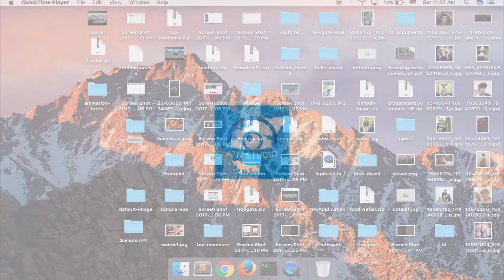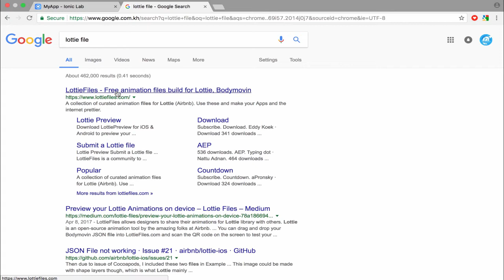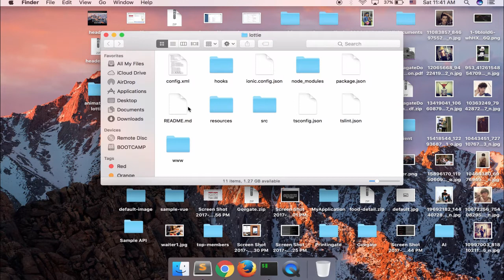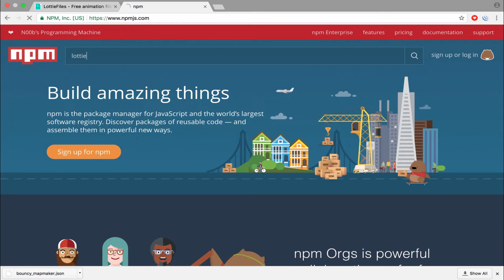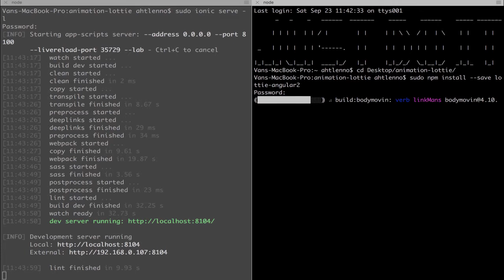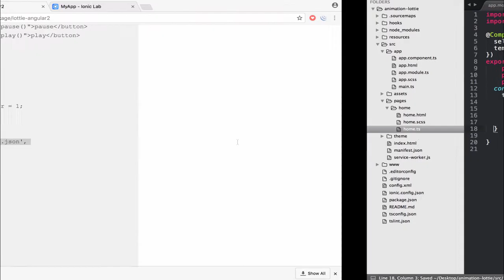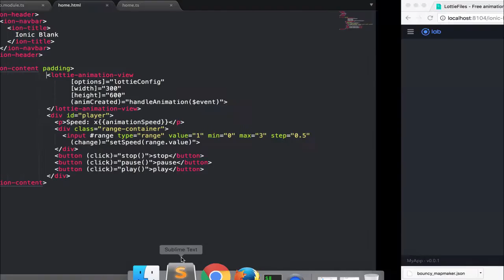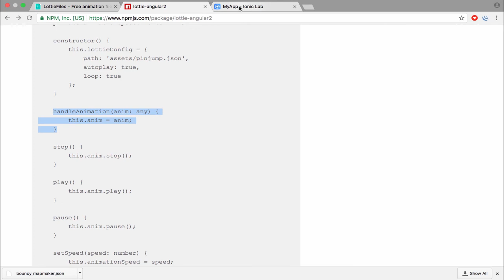Mobile Development IONIC 3 Animation Element With Adobe After Effect - Lottie - Learn Quickly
Note: Do not forgot to install node_modules in your current project - Sudo npm install ( Mac & Linux ) - npm install ( Window )

Welcome! Ionic is a powerful HTML5 SDK that helps you build native-feeling mobile apps using web technologies like HTML, CSS, and Javascript.